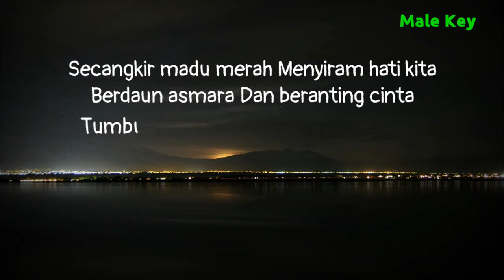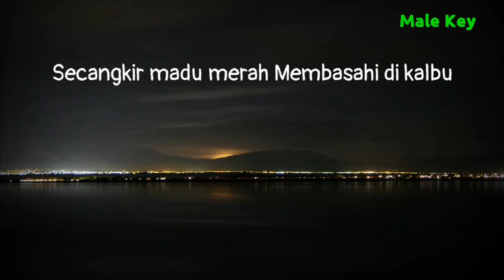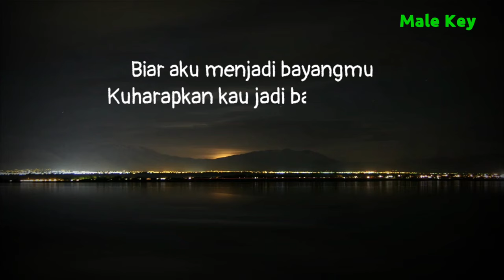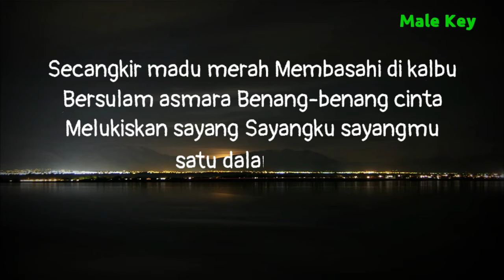Madu Merah - Shinta Arsinta ( Karaoke Akustik) Nada Pria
Halo sobat kali ini ada lagu terbaru meggie diaz madu merah
Lagu baru meggie diaz madu merah

Semoga video karaoke akustik madu merah bermanfaat bagi anda ya

Lirik madu merah

Secangkir madu merah
Menyiram hati kita
Berdaun asmara
Dan beranting cinta
Tumbuh bunga kasih
Kasihmu kasihku
Secangkir madu merah
Membasahi di kalbu
Bersulam asmara
Benang-benang cinta
Melukiskan sayang
Sayangku sayangmu
Satu dalam satu
Ah rasa berat melangkah
Pabila engkau di sampingku
Ah rasa tak mau berpisah
Pabila engkau di dekatku
Biar aku menjadi bayangmu
Kuharapkan kau jadi bayanganku

Title : madu merah
Artis : meggie diaz / Shinta Arsinta
Song writer : muctar B
Original song :